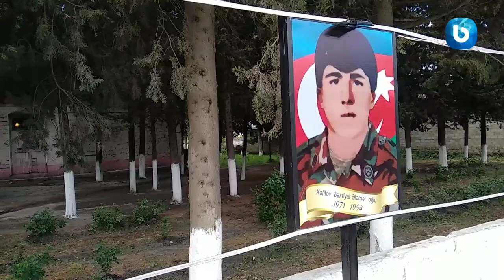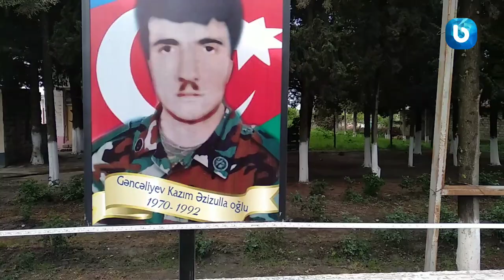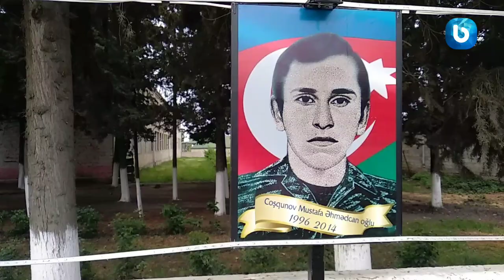N.İsayev adına Tam Orta Məktəbinin direktoru Adil Mədətov və qəsəbə camaatından təqdirəlayiq addım.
Xaçmaz rayon Yeni Həyət qəsəbəsi N.İsayev adına Tam Orta Məktəbinin direktoru Adil Mədətovdan təqdirəlayiq addım.